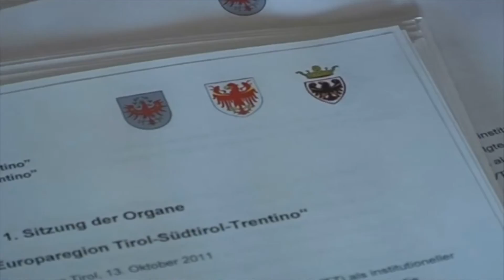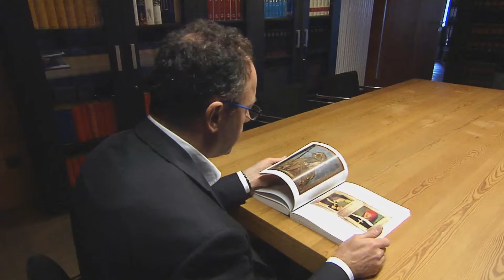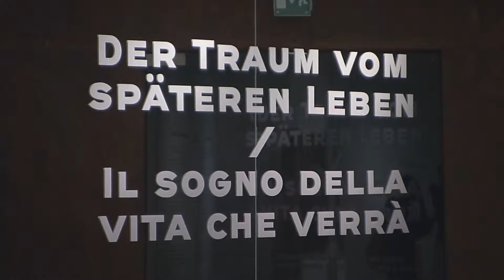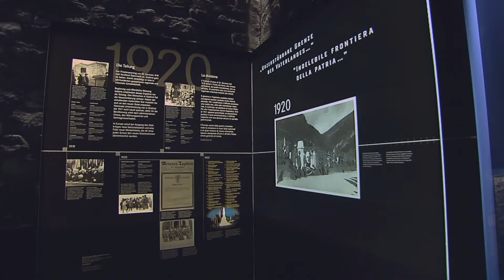Leo Andergassen: Von der ersten Liebe zur Kunstgeschichte zum Museumsdirektor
Seit vergangenem Jahr liegt die Führung des Landesmuseums Schloss Tirol in den Händen des Kunsthistorikers Leo Andergassen. Wir vom Team der Europaregion waren dort und haben uns mit ihm über seine Liebe zur Kunstgeschichte und seine Visionen für Schloss Tirol unterhalten.